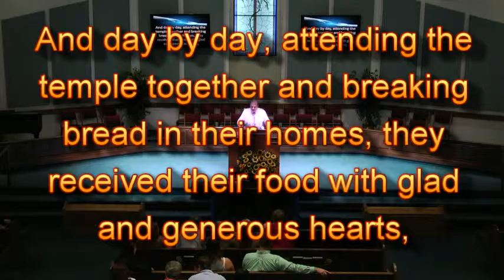8 16 15 AM Edited YouTube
8-16-15 Morning Service
Pastor Wesley Hughes
"Are we going to let it Change Us"